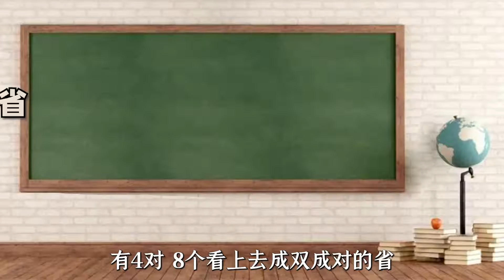看上去很像双胞胎的两湖两广两河山，8个省的名字怎么来的？【鲁生可畏】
我们的内容均遵循公平、尊重的原则，绝对不会宣扬或鼓励任何形式的仇恨言论。 看上去很像双胞胎的两湖两广两河山，8个省的名字怎么来的？【鲁生可畏】

                           你品，你细品！